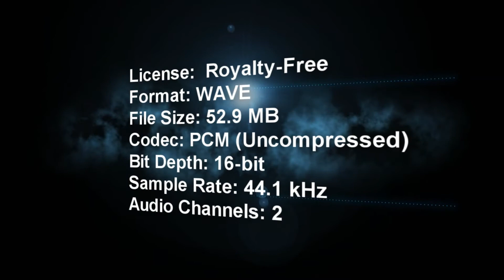Chill Space Piano Background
Beautiful space track piano solo with elements of rhythmic and funky guitar, cosmic electronic leads, light pad, air arpeggios and FX effects.

Music For You Projects
Background Music For Video
P.R.O. Track: No